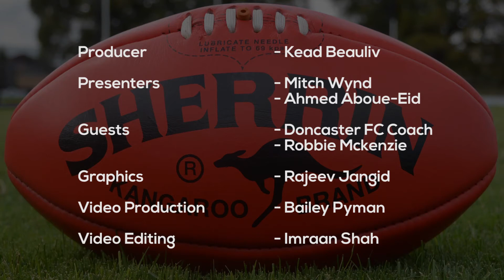YJFL Colts (1) Rnd 2 2017 - Fitzroy vs Doncaster